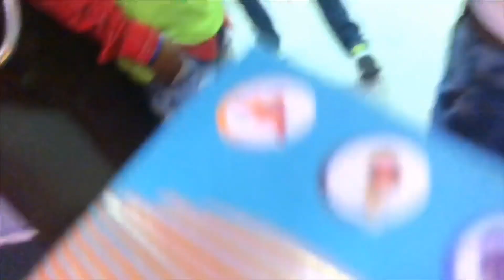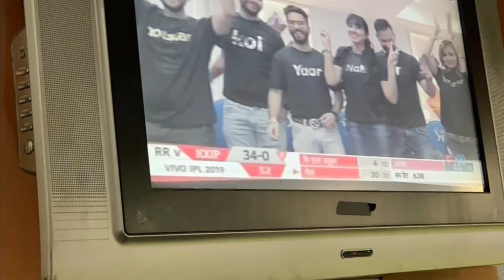BEING IPL HOTSTAR PUNJAB KING XI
Amazing time being an IPL Hotstar on a PUNJAB KING XI V RAJASTHAN ROYALS match and I was Live on all spots Channel - Star Spots, Hotstar, ESPN, SONY etc Had a beautiful evening with all stars.

You can follow me for more updates
Links are given below 👍🏻
Sam rattan ny

▪️Add me on Snapchat! Username: samrattan7